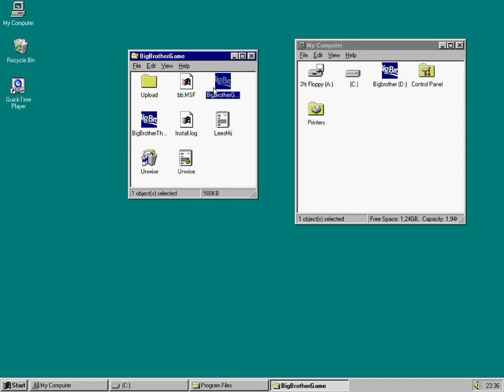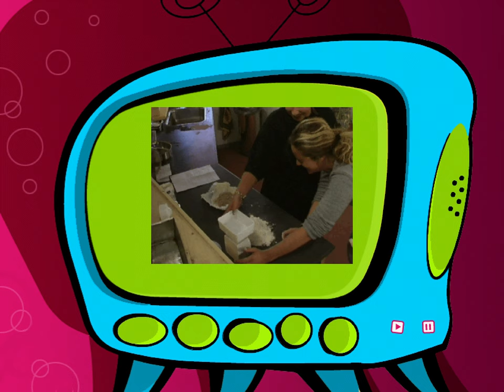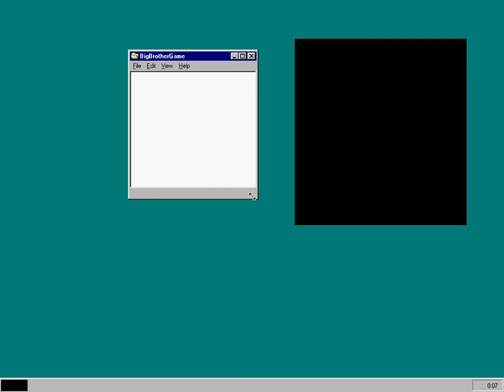Big Brother: The Game (2000) | 4K/60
Weer een unieke titel die je nergens anders tegenkomt, behalve als je een scherp oog hebt bij de kringloopwinkels. Big Brother: The Game is een computerspel dat werd ontwikkeld door Lost Boys. Het spel werd in 2000 uitgebracht voor Microsoft Windows. Big Brother: The Game is gebaseerd op het tv-programma Big Brother waarin meerdere mensen in één huis wonen en de hele dag gefilmd worden. Het spel is uitgeven in meerdere landen waar het werd aangepast aan het televisieprogramma van dat land.

De speler bestuurt een kandidaat door een labyrint en verzamelt verschillende objecten op de grond liggen. De objecten die verzameld moeten worden verschillen per level . Terwijl de speler deze objecten verzameld wordt de kandidaat achtervolgd door de andere kandidaten; bij het aanraken verliest hij een van zijn drie levens. De gameplay heeft veel gelijkenissen met Pacman.

Bij het voltooien van de levels ontgrendelt de speler fragmenten uit de televisie-uitzending.